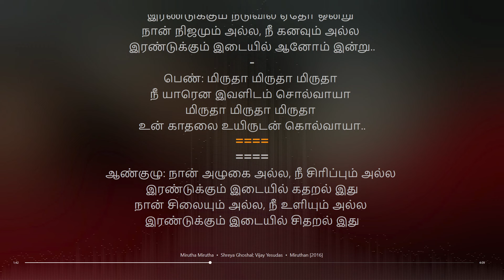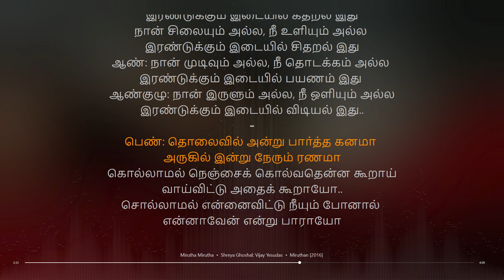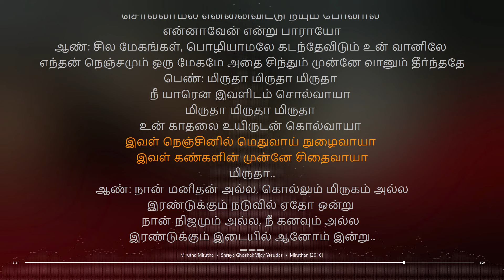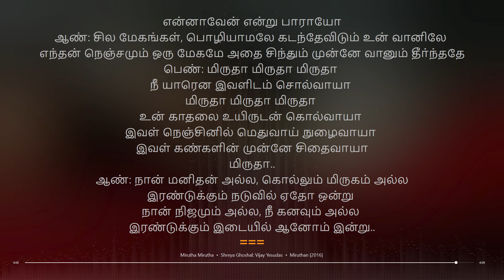Mirutha Mirutha | Miruthan | D. Imman | synchronized Tamil lyrics song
Artist: Shreya Ghoshal; Vijay Yesudas
tamil lyrical songs
tamil songs
tamil lyrics